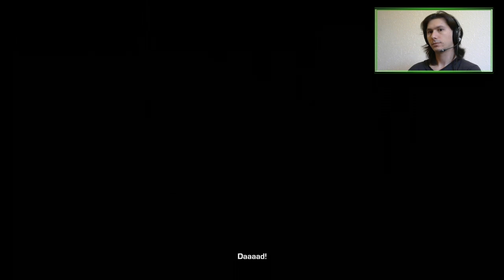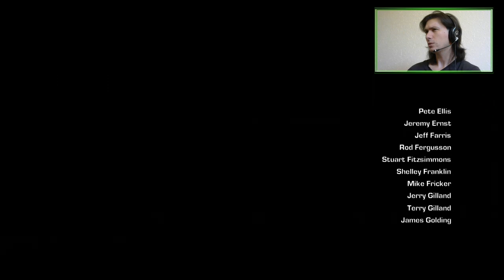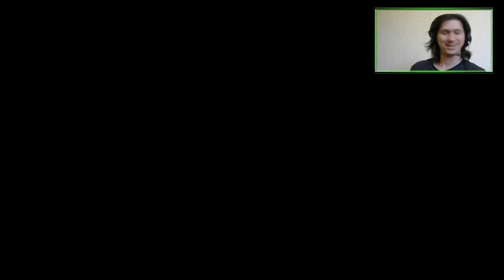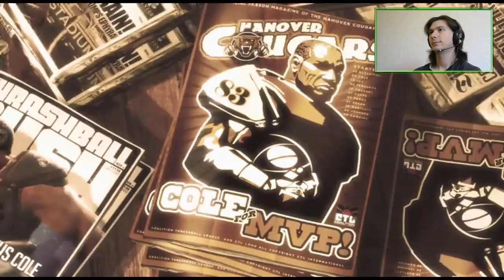E01 Third Time's the Charm? | Gears of War 3 [X360]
Who dares disturb my radishes?